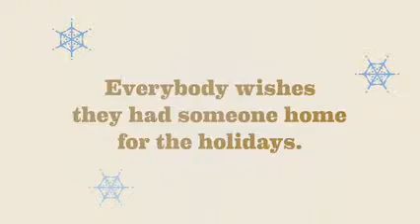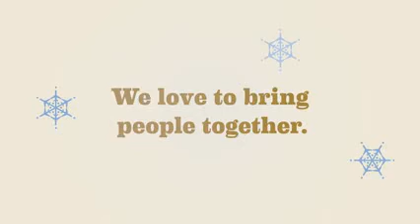Alaska Airlines Surprise- Sorpresa de Navidad Alaska Airlines